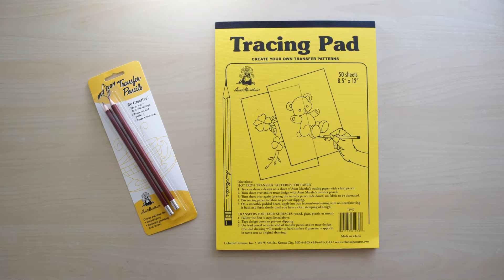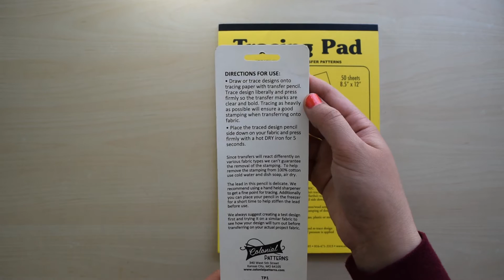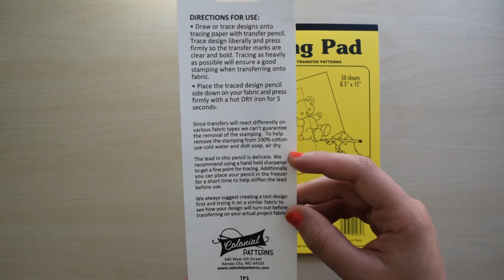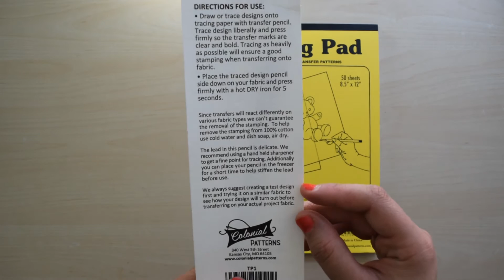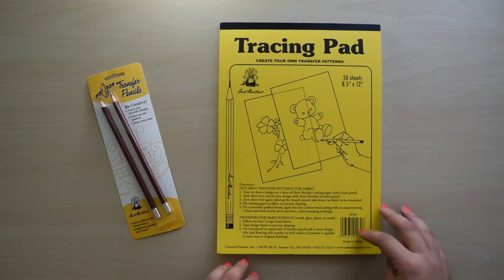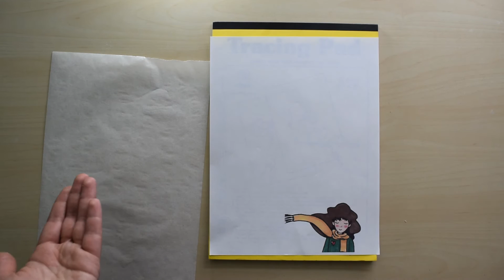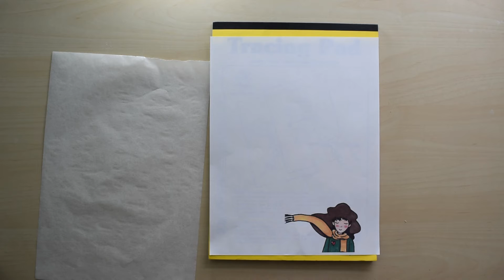الرسم على القماش 4 - Hot Iron Transfer Pencil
السلام عليكم
فيديو اليوم هو الفيديو الرابع اللي رح نحكي فيه عن طريقة جديدة للرسم على القماش.

المواد المذكورة في الفيديو :
- Hot Iron Transfer Pencils :
- Tracing Pad :
 -  ممكن تشتروا الاثنين مع بعض بهاللينك :

حقوق الملكية لموسيقى البداية والنهاية : Shesh_Pesh